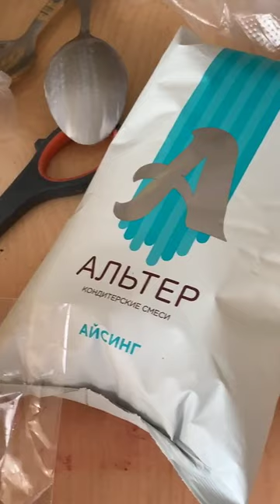Мастер-класс "Пряничный домик"🎄ИМБИРНЫЕ ПРЯНИКИ🌟ИДЕАЛЬНЫЙ ПОДАРОК НА НОВЫЙ ГОД 🎄 Часть 4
В этом мастер-классе Николай и Артем сделают пряничный домик и набор новогодних пряников.

Для получения Скидки 10% на товары нашего производства (скалки, штампы, вырубки-формы, трафареты) используйте купон lubimova на сайте Lubimova.com.

А ещё спешите в  раздел СПЕЦПРЕДЛОЖЕНИЕ на сайте Lubimova.com

В данный раздел, 24 часа в сутки 365 дней в году, мы размещаем самые популярные товары со вкусной СКИДКОЙ! Заглядывайте сюда чаще, ведь мы постоянно меняем ассортимент раздела!

Для мастер-класса вам потребуется:
✅Набор форм "3D Пряничный Домик 3"
✅Узорная скалка "Кора дерева"
✅Рамка для фиксации трафарета
✅Трафарет+форма "Санта с новогодней елочкой"
✅Форма "Олененок №1"
✅Форма «Елочная игрушка. Снежинка»
✅Трафарет "Олени Санты"
✅Трафарет «Снежинки. Фон 4»

!ВНИМАНИЕ! Купон, который упоминает Николай во время эфира действовал до 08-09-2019!